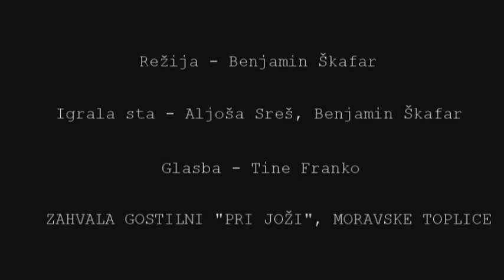Ponudi roko (za Ne-odvisen.si)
Zgodbo filma ugotovite sami, je pa vključeno kar nekaj simbolike. Veliko veselja pri iskanju le te.